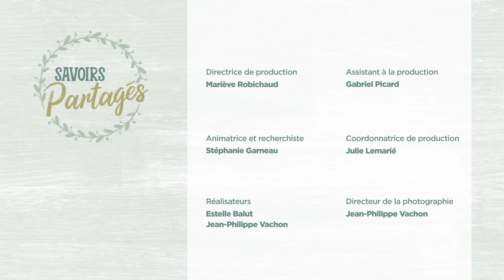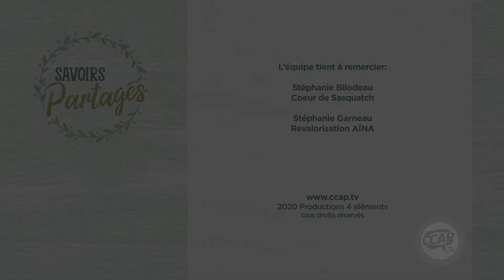Savoirs partagés #1 : Savons naturels avec Cœur de Sasquatch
Concevoir des savons naturels directement à la maison, c'est la passion de l'artisane Stéphanie Bilodeau, fondatrice de « Coeur de Sasquatch ». Elle nous présente ses produits ainsi que sa méthode pour concevoir ses savons parfumés aux huiles essentielles et ses petites boules hydratantes pour le bain.

« Savoirs partagés » est une émission citoyenne proposée et animée par Stéphanie Garneau de Lac-Beauport. Cette entrepreneure spécialisée en récupération et remise à neuf de meubles avec des produits naturels et écologiques à Québec est derrière l'entreprise Revalorisation Aïna